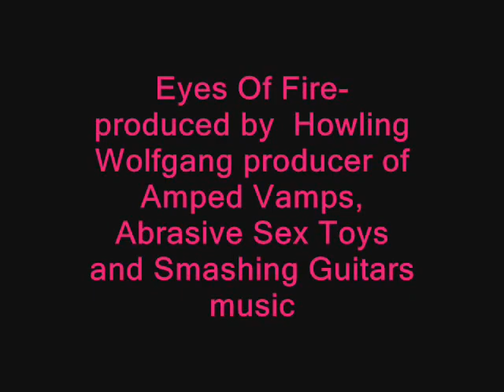Howling Wolfgang - Eyes Of Fire , Abrasive Sex Toys, Amped Vamps, The Smashing Guitars